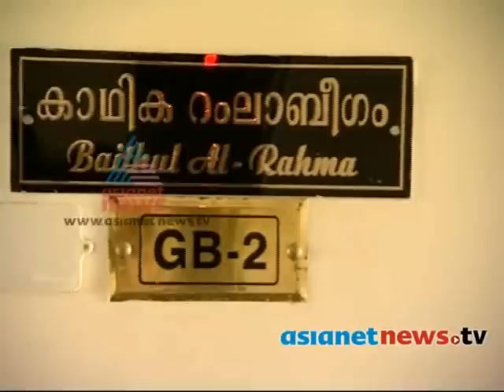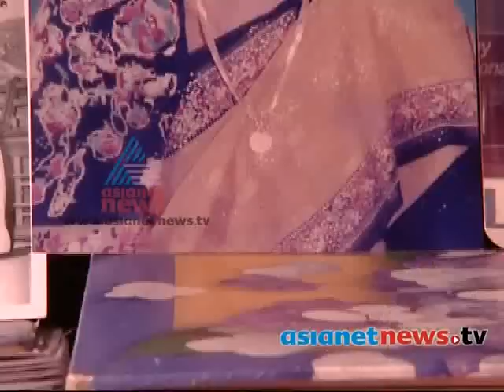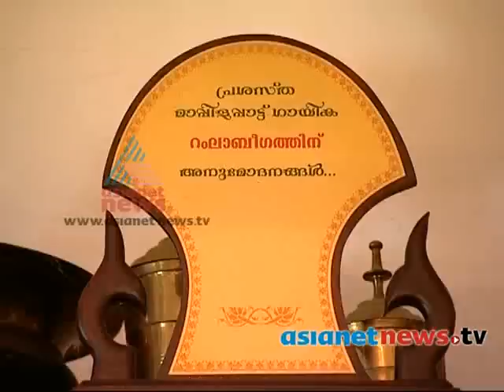Aviramam 2014 videos - Story teller Remla Beegam :Aviramam 5th March 2014 Part 1 അവിരാമം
Story teller Remla Beegam :Aviramam on Asianet News